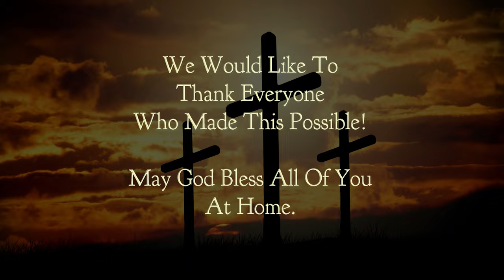Chetwynd Christian Ministries